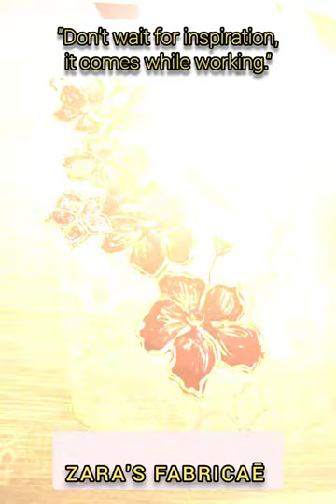Crimson Fabric painted flowers with Golden outline lead on lemon Yellow kurta.